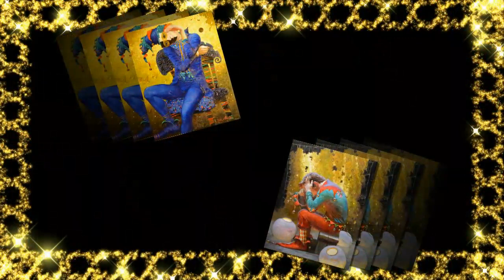🎨 Once upon a time ... (Victor Nizovtsev paintings) 🎨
"My Dear Angel Friend" - Gomer Edwin Evans
Your Angel Friend: Music for Relaxation

This channel is non profit, non-commercial.. Videos my contain copyrighted material. All trademarks and copyrights remain the property of their owners. I do not intend to infringe copyright. I remove it on request!